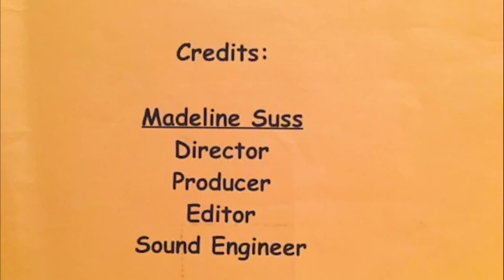Magic Wears Off! ✨🔮😲 | An AUHS Original Short #8 | California Nursing & Pharmacy School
Sometimes, the dream jobs that we think are going to be great don't turn out to be so great at all! 😓😫

𝐀𝐔𝐇𝐒 𝐨𝐟𝐟𝐞𝐫𝐬 𝐭𝐡𝐞 𝐟𝐨𝐥𝐥𝐨𝐰𝐢𝐧𝐠 𝐩𝐫𝐨𝐠𝐫𝐚𝐦𝐬:

- Bachelor of Science in Nursing (BSN)
- Master of Science in Nursing (MSN)

- Bachelor of Science in Pharmaceutical Science (BSPS)
- Doctor of Pharmacy (PharmD)
- Pharmacy Technician

𝐒𝐜𝐡𝐨𝐨𝐥 𝐨𝐟 𝐂𝐥𝐢𝐧𝐢𝐜𝐚𝐥 𝐑𝐞𝐬𝐞𝐚𝐫𝐜𝐡
- Master of Science in Clinical Research (MSCR)

𝐀𝐦𝐞𝐫𝐢𝐜𝐚𝐧 𝐔𝐧𝐢𝐯𝐞𝐫𝐬𝐢𝐭𝐲 𝐨𝐟 𝐇𝐞𝐚𝐥𝐭𝐡 𝐒𝐜𝐢𝐞𝐧𝐜𝐞𝐬